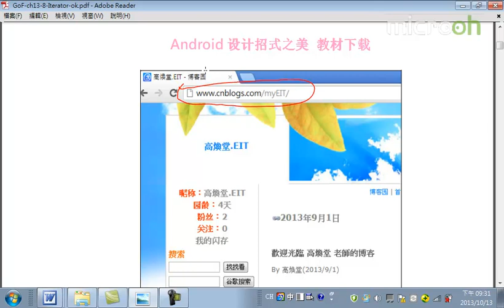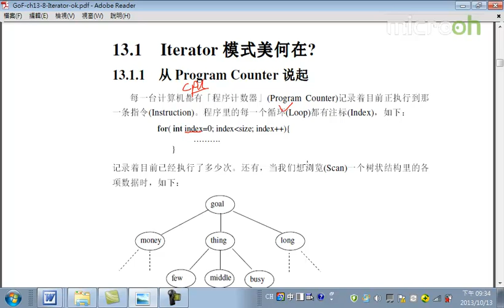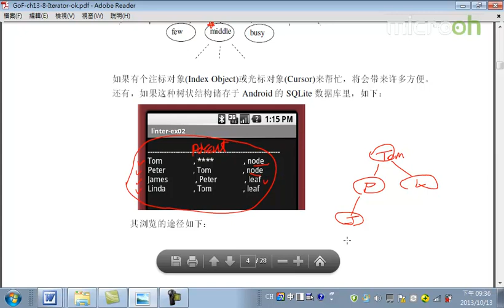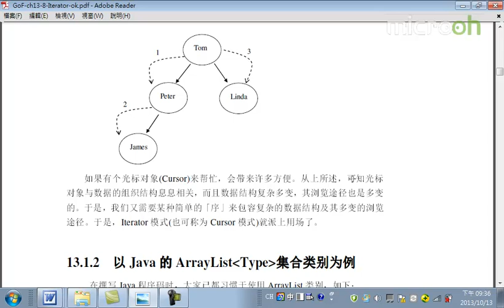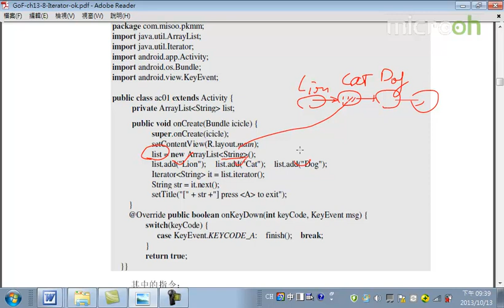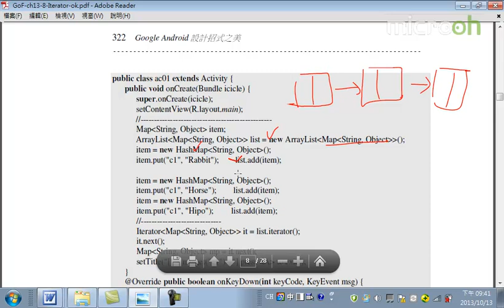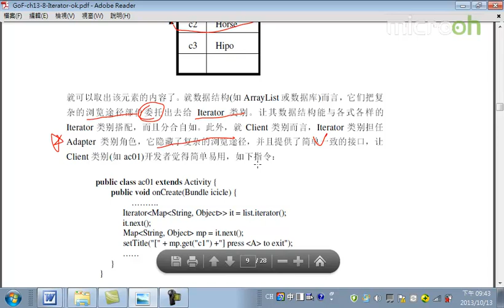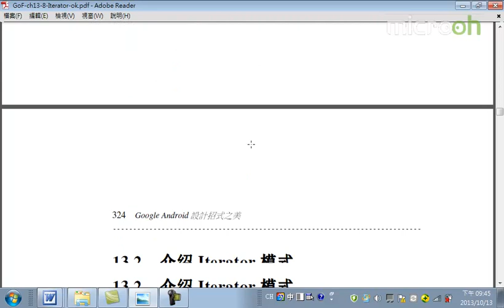Android教程之设计招式之美45 Iterator模式a